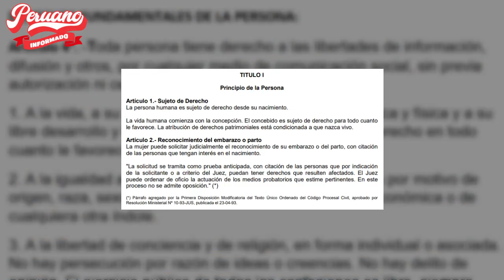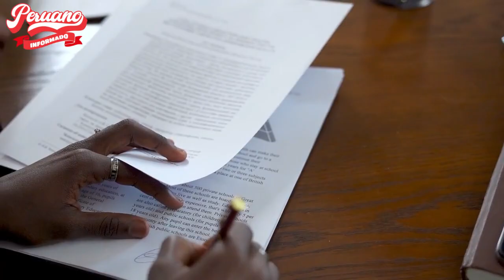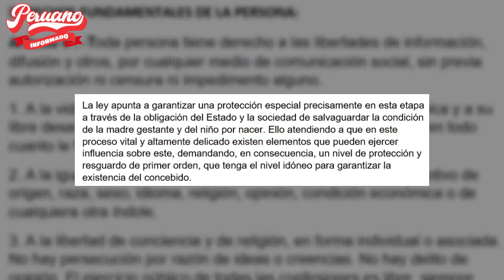CONGRESISTAS BARBARÁN Y AGUAYO SE REÚNEN CON RELIGIOS0S PARA IMPULSAR LEYES CONTRA SALUD DE MUJERES